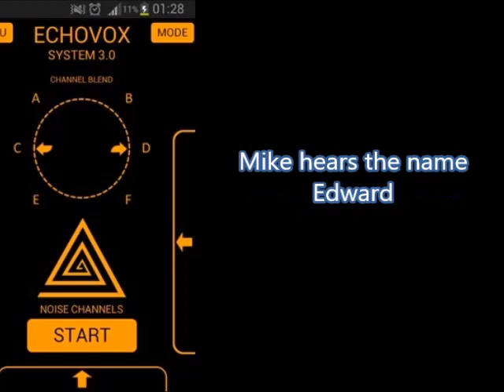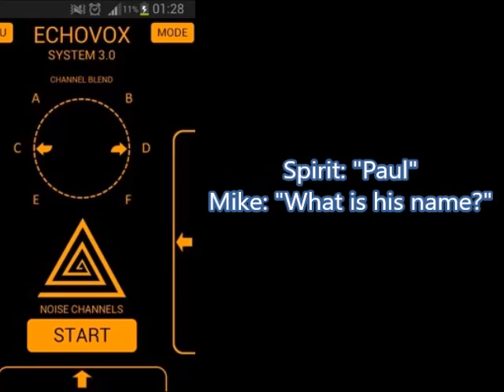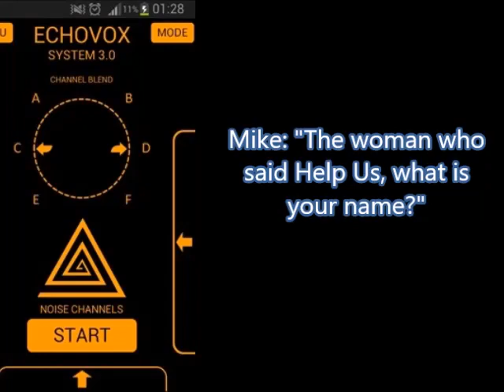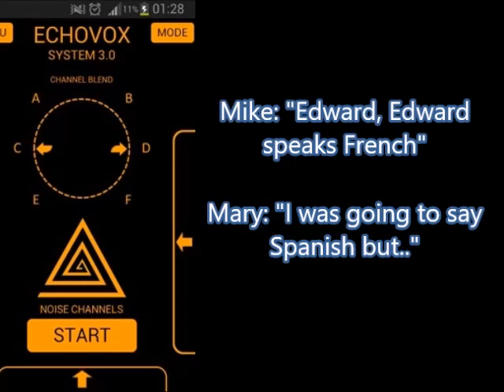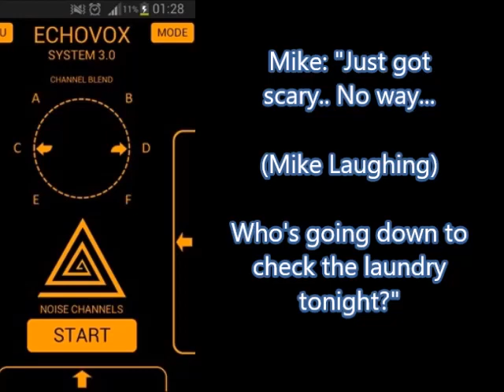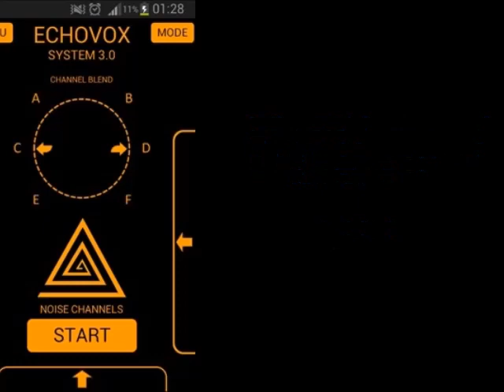2020 Zoom EchoVox Session Highlights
This is an annotated EchoVox 3 highlights video from our recent VSPR Zoom Investigation. The VSPR team all connected via Zoom using our team headquarters as the hub for our experimental investigation. We explained to the spirits who we were and invited them to come to our locations through the Zoom connection if they wanted to use our equipment and leave EVPs. Our Team director Mike Sears hosted the EchoVox session at the hub location and I recorded the session through Zoom. These are the responses we got through EchoVox. EVPs will be shared in a separate video.